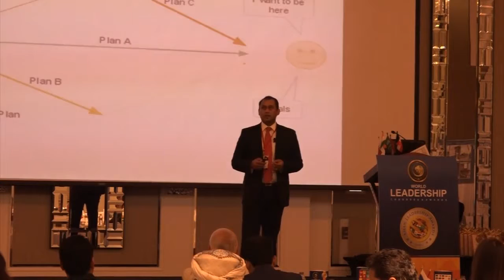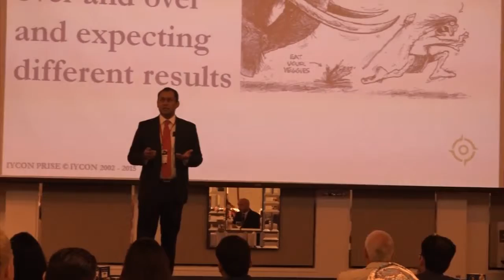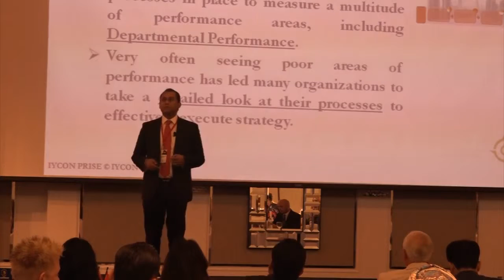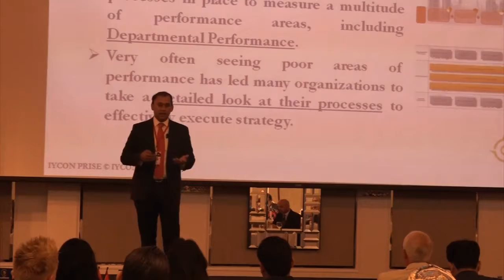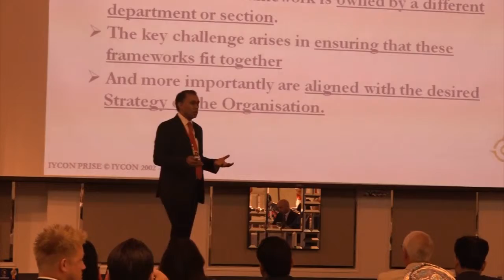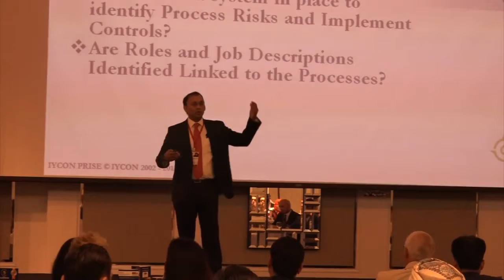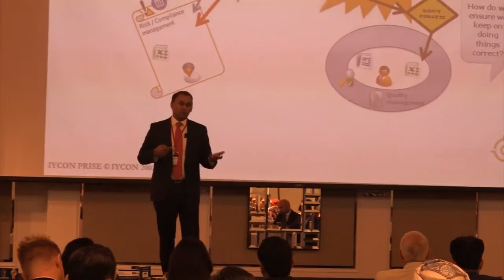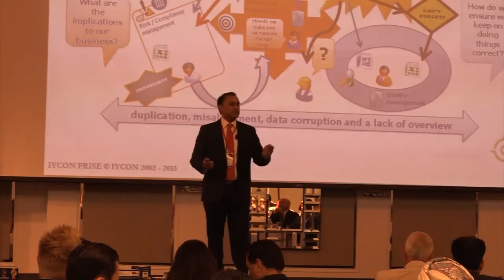World Leadership Congress 2015, Jude Chagas Pereira